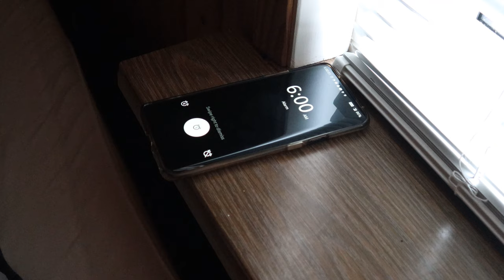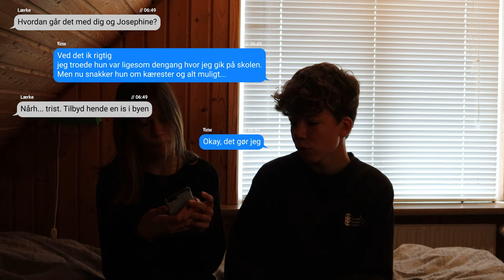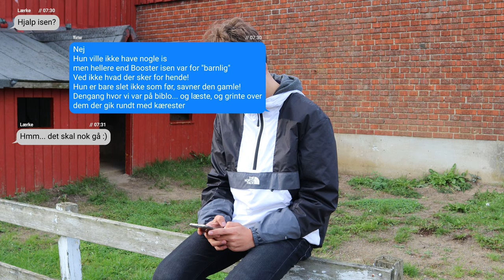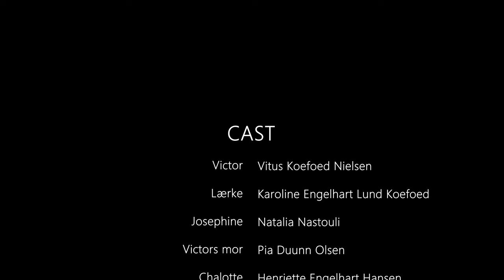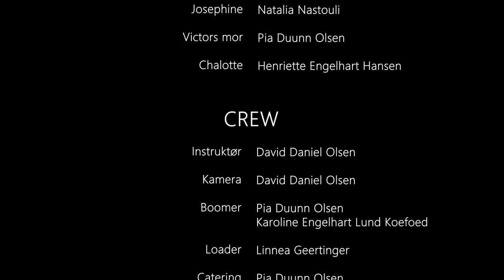Kortfilm - Venner På Afstand | Globen Film 2020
Kortfilmen handler om en dreng ved navn Victor som skal mødes med sin gamle veninde Josephine. Det er lang tid siden at de sidst var sammen, og de finder hurtigt ud af at de har forandret sig meget på hver sin måde siden sidst de så hinanden.

Rolleliste:
Victor - Vitus Koefoed Nielsen
Lærke - Karoline Engelhart Lund Koefoed